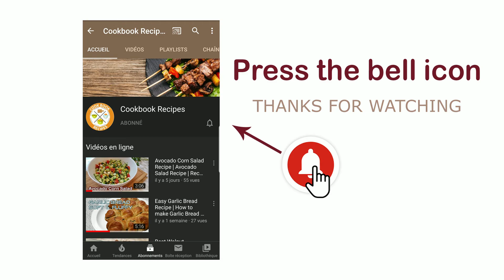Dum Kabab Recipe | Dum Kabab Masala Karahi | Manosalva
Dum Kabab | Dum kabab Recipe | How to make Dum Kabab | Kabab Masala Karahi | Manosalva

Thanks for watching Manosalva cooking recipe videos, In this Channel I share verity of dishes/recipes in manosalva style which is very simple to make with ingredients available at home and can be easily understood so that anyone and everyone can make it.